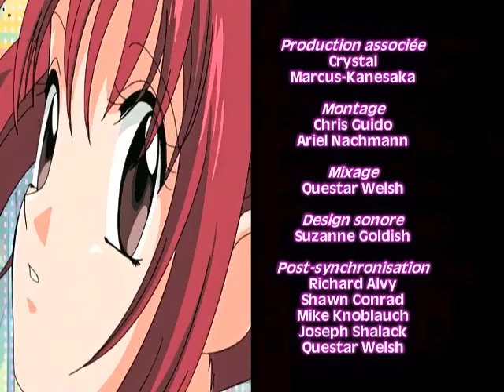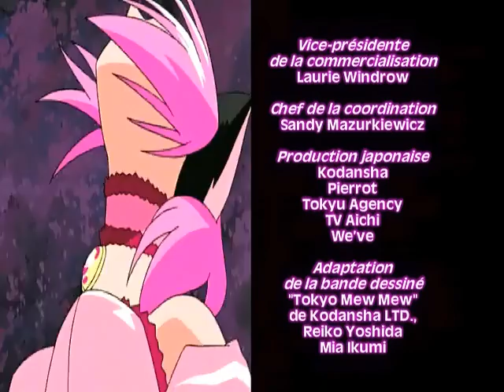Mew Mew Power-Épisode 8- Un véritable petit singe [Français]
Alors que Zoey se repose au parc, elle fait la rencontre de Kikki, une jeune fille qui se comporte comme un véritable petit singe mais dont l'énergie débordante est un peu difficile à contenir. Dren veut capturer l'esprit de Kikki...

Welcome to the Tokyo Mew Mew/Mew Mew Power Fan Channel!
This channel will have various clips from different dubs of the
show so fans can enjoy Tokyo Mew Mew in any language! Please
Power Videos! Please also follow the Tokyo Mew Mew/Mew Mew
Power Fan Instagram!

Credits:
Pierrot.
Thank you to HikaYagami for the clips and audio!